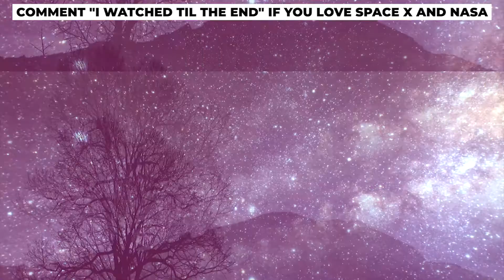The Difference Between SpaceX and NASA Explained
When it comes to space travel, the two names that hit the news now and then are NASA and SpaceX. Now talking about superiority, it is safe to say that both companies are superior.  Although the simple reason is that both establishments have the same interest, there are still some differences that exist between them. In today’s video, allow us to show you the difference between NASA and SpaceX.

NASA's origins were just as bumpy as SpaceX's Starship, and earlier prototypes. The question, then, is raised: Who does space better, NASA, or SpaceX?

In this video, we break down The Difference Between SpaceX and NASA Explained.